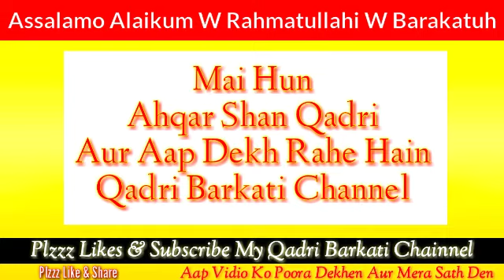Aaqa Sallallahu Alaihi wasallam ne piyaz ko N Pasand Kyun Farmaya Zaroor Sune Aur Aage share bhi kar